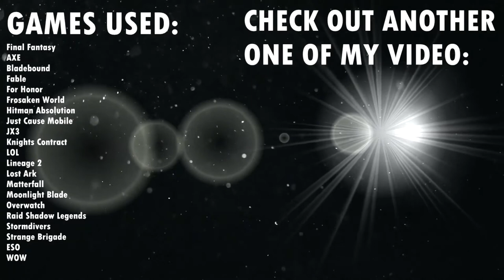Egzod & EMM Dont Surrender | game music video | gmv free music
🎬 What is GMV? GMV is a music video carefully edited for a single song (honestly) using footage from a variety of video games. 🎮
🧨 We strive to breathe new life into the music promo genre, which is often outdated, by
creating videos that match the lyrics, rhythm and overall atmosphere of the music we present on the channel. 🔊
🎬 There is no simple image used as a background, or looped frames.
Each video here is unique and well edited. Enjoy 🖤

Для тех, кто хочет нам помочь - For those who wish to help us

🎬Что такое GMV? GMV - это музыкальное видео, тщательно отредактированное для одной песни (честно) с использованием кадров из множества видеоигр.🎮
🧨 Мы стремимся вдохнуть новую жизнь в музыкальный промо-жанр, который часто бывает устаревшим,
создавая видео, соответствующие тексту, ритму и общей атмосфере музыки,которую мы представляем на канале.🔊
🎬Не существует простого изображения, используемого в качестве фона, или зацикленных кадров.
Каждое видео здесь уникально и хорошо отредактировано. Наслаждайтесь 🖤
Song: Egzod & EMM - Dont Surrender

Games featured in this video:
Final Fantasy
AXE
Bladebound
Fable
For Honor
Frosaken World
Hitman Absolution
Just Cause Mobile
JX3
Knights Contract
LOL
Lineage 2
Lost Ark
Matterfall
Moonlight Blade
Overwatch
Raid Shadow Legends
Stormdivers
Strange Brigade
ESO
WOW